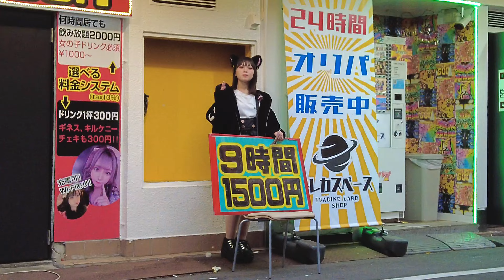Akihabara, Tokyo, the country of maids.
Take a walk in Akihabara, Tokyo, the land of maids.
🇯🇵　Thank you very much for watching today🙇‍♂️
I would appreciate it if you could check the following.